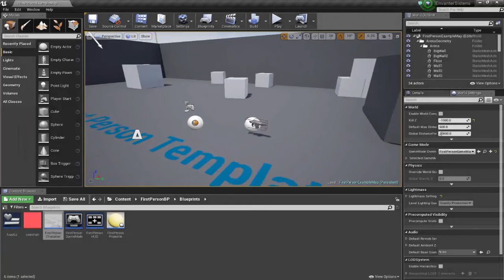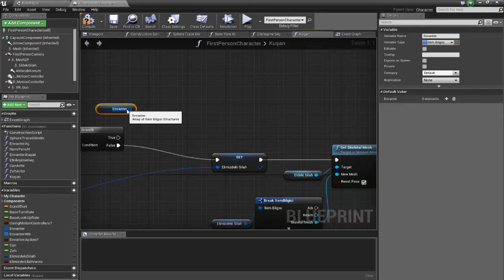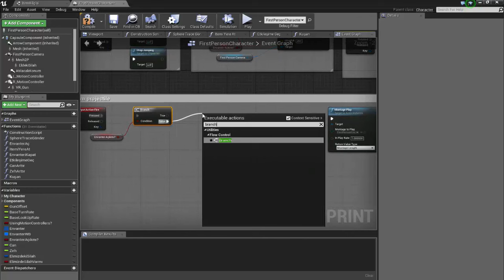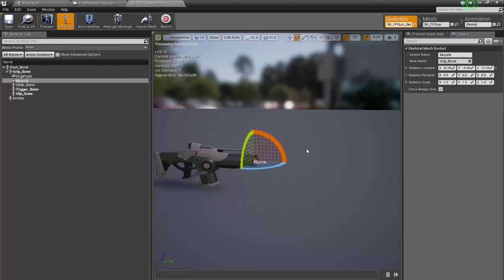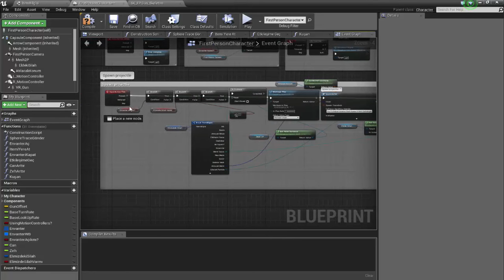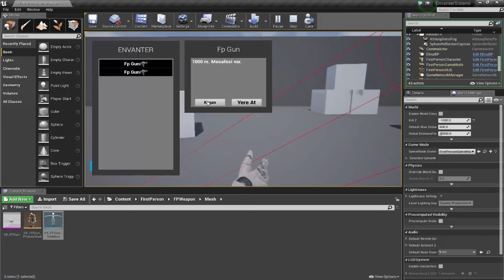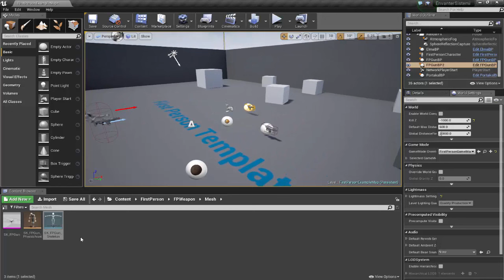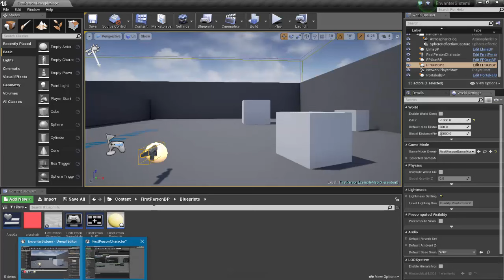Envanter Sistemi #9 - Ateş Etme ve Mermi Azaltma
Merhaba Arkadaşlar. Bugün Sizlerle Beraber 9. Bölümle Karşınızdayım. Bu bölümde ateş etmeyi, mermi azaltmayı ve mermi sayısını kaydetmeyi gördük.